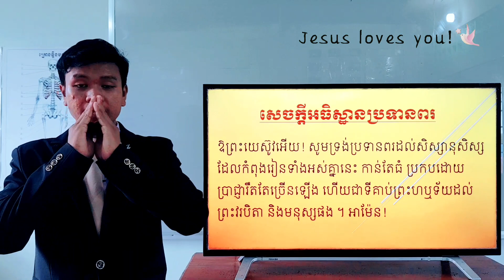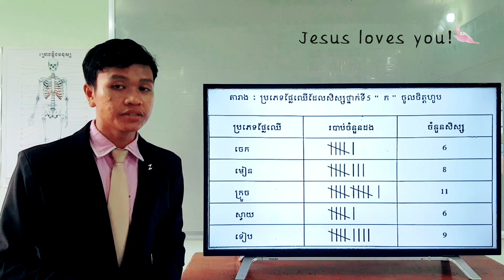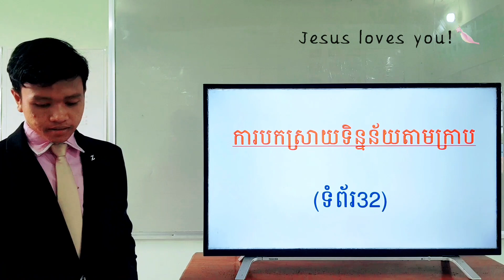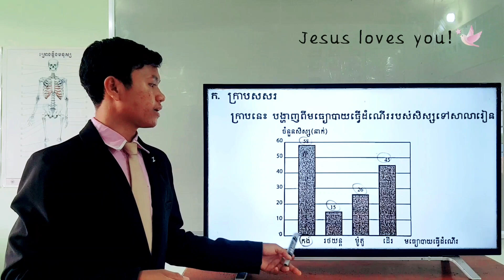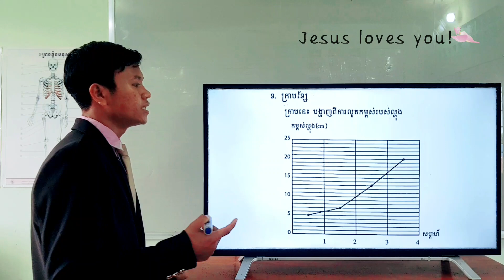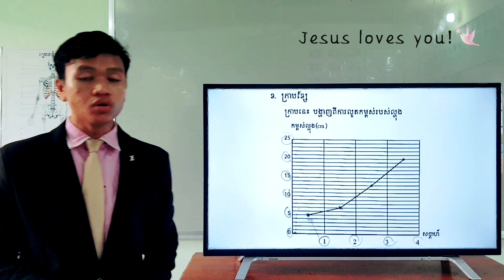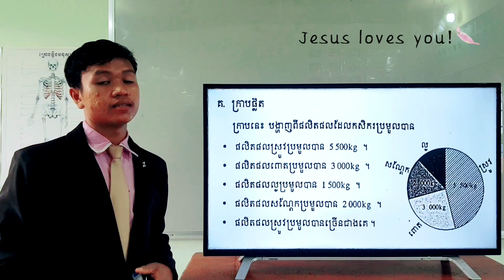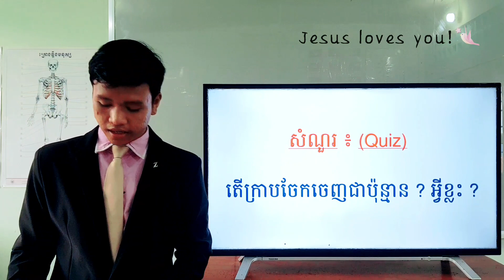126-1_ថ្នាក់ទី5_គណិតវិទ្យា_ទំព័រ32_09092021_Joseph Central School